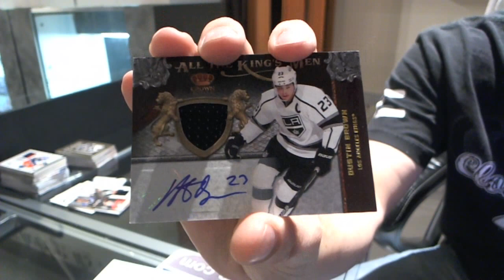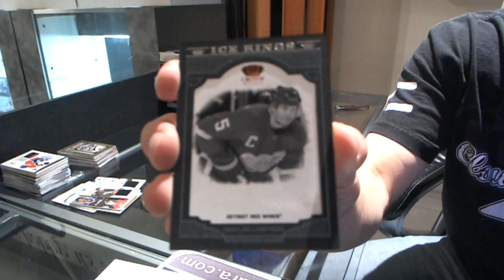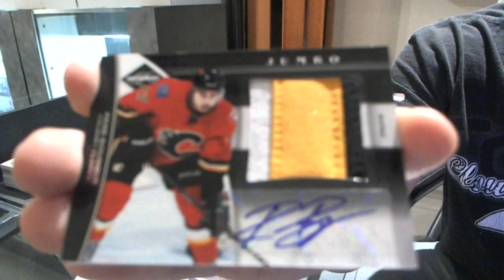11-12 Crown Royale & Limited Hockey 2 Box Break - C&C #1209